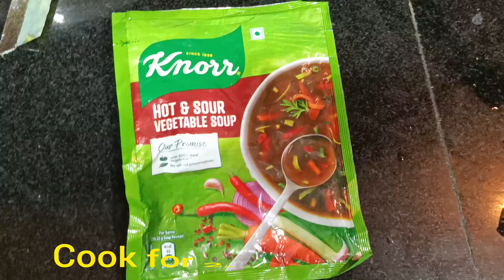Soup||Knorr soup recipe||Chicken knorr soup||quick and healthy soup||instant soup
Knorr soup recipe||Chicken knorr soup||quick and healthy soup

About Video :-  In this video you will be able to learn how to cook vegetable knorr soup or chicken knorr soup recipe

topics to be searched for:-

These recipes are not intended as medical advice, diagnosis or prescription. If you have any medical condition, please consult your doctor before trying any new diet. I am not responsible for anything. Thankyou ❤Sunshynfoodhacks